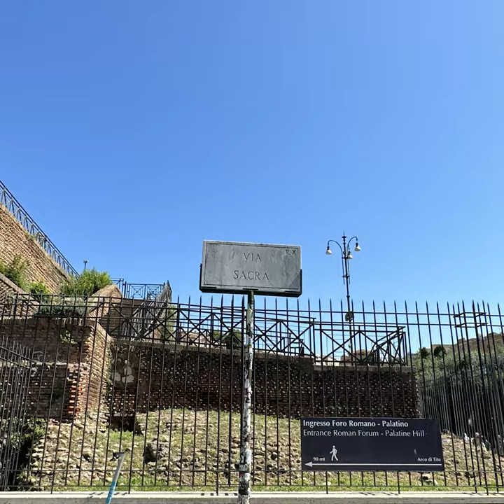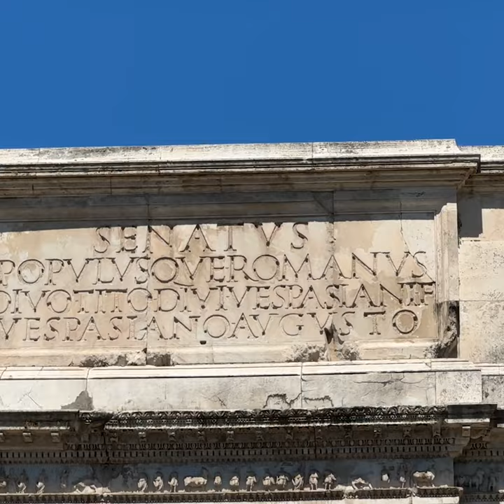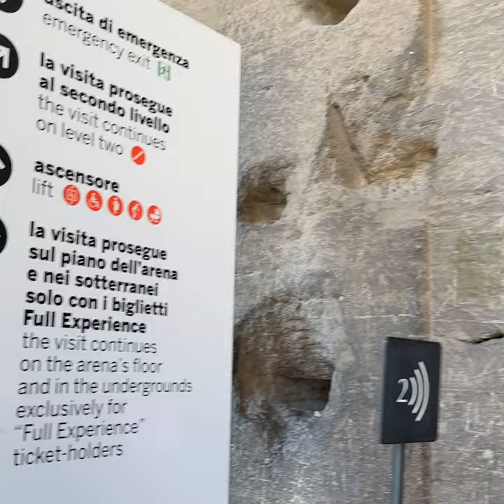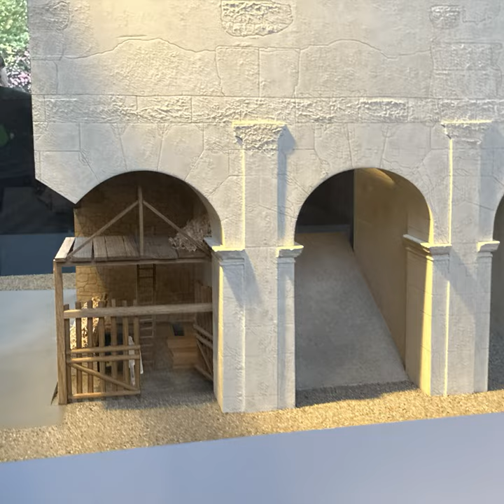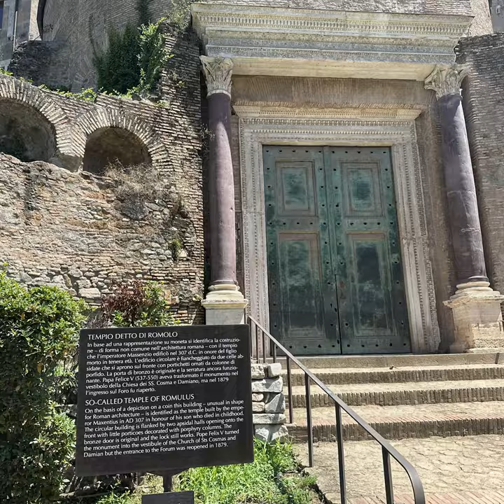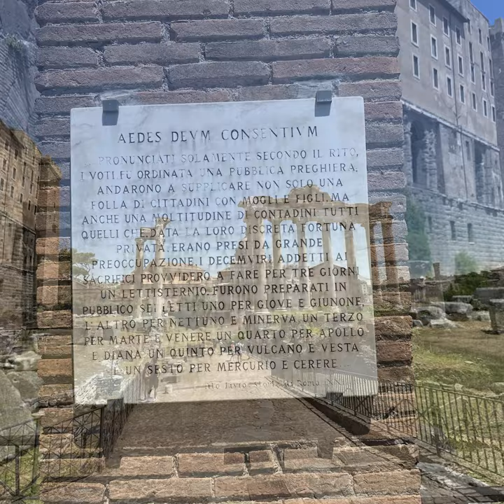Colosseum and The Forum Italy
This is some footage and images from inside The Colosseum and The Forum, Rome, Italy.